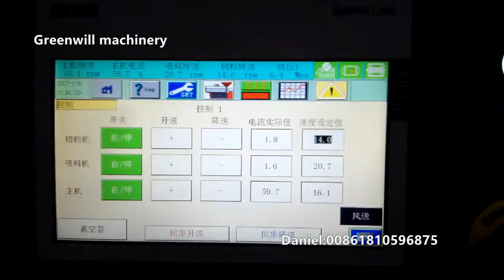PVC compounding pelletizing line for rigid and soft pvc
The PVC compounding pelletizing line which deisgned by Greenwill machinery,It is appllied for rigid PVC, soft PVC and transparent PVC compounding and pelletizing. the final pvc granules can be used to produce pvc injection, high quality upvc pipe/ profile,pvc carpet and soft pvc pipe.
Greenwill Machinery from China.